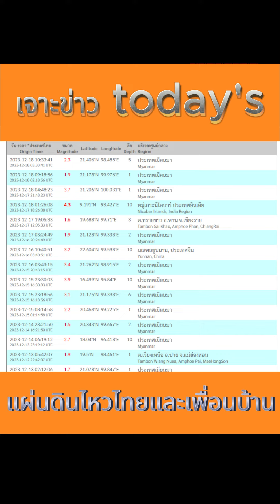เจาะข่าวtoday's18.12.23